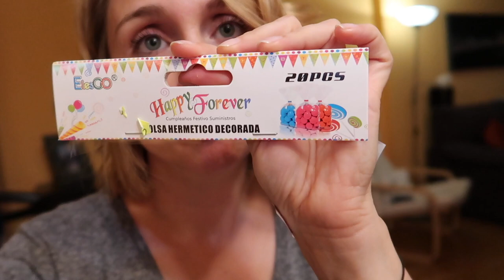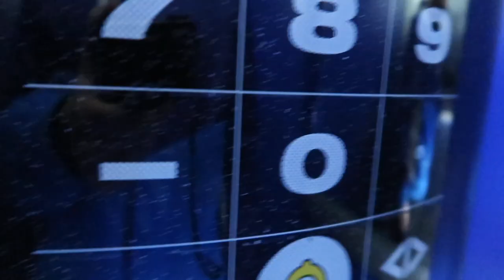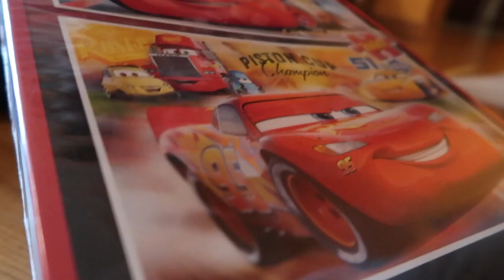LA REACCION +BONITA DE CUMPLEAÑOS 😍🎂 VIDEO EMOTIVO DESDE EL PARTO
La reaccion de cumpleaños mas bonita. Dentro de este vlog diario os incluyo un video muy emotivo desde el parto de Oscar hasta los 3 años.

Si quereis mandarnos una carta podeis enviarnosla a:
Nuria Calvo
Apartado de correos 83
28522 Rivas Vaciamadrid (Madrid) ESPAÑA